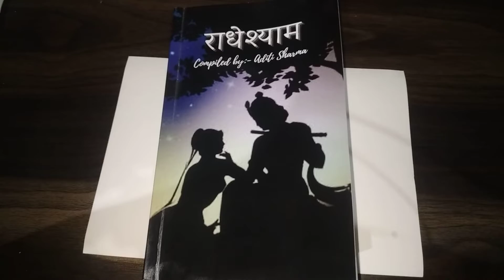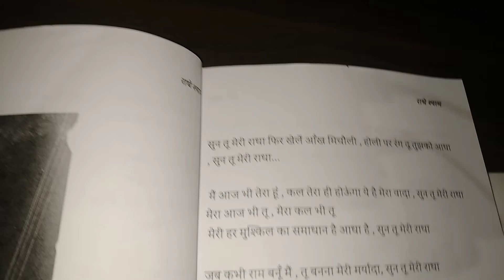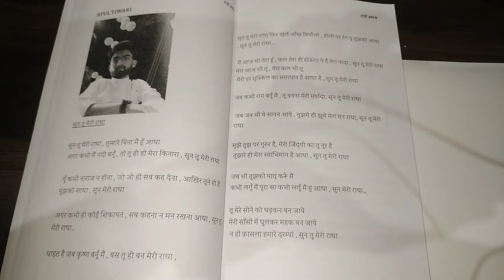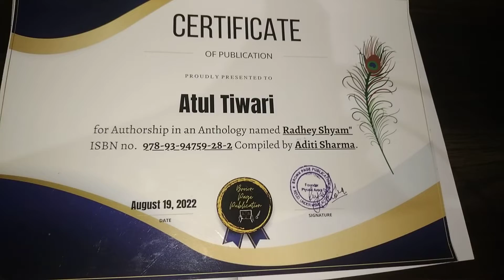Radheshyam Book Review ll Radheshyam Review ll Radhe Krishna book Review